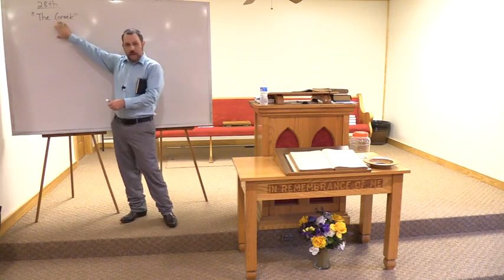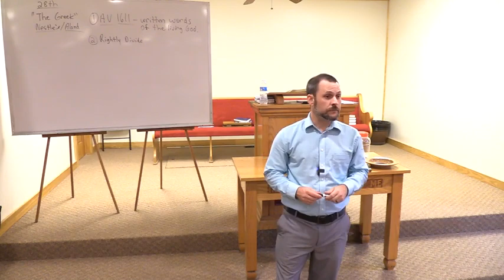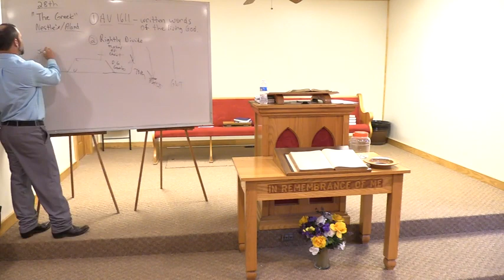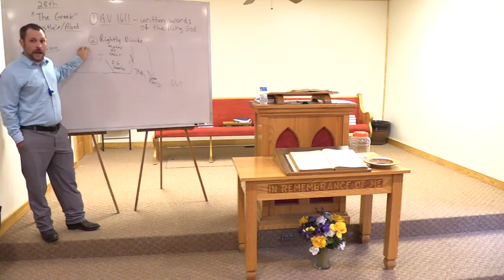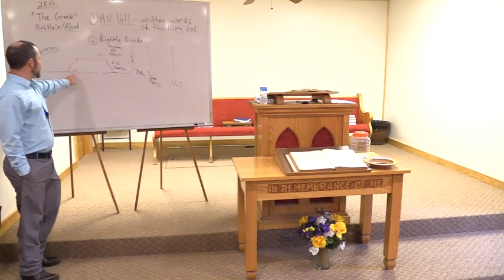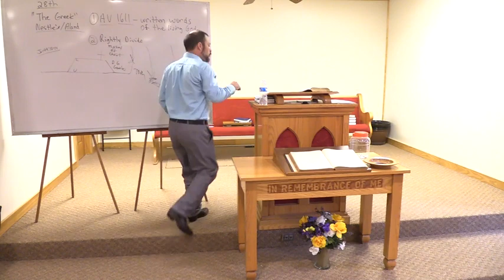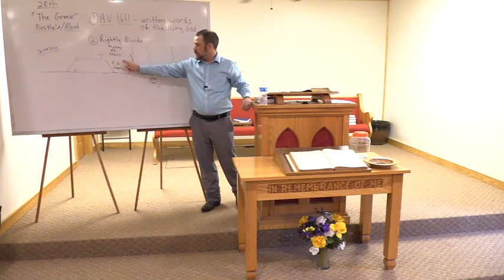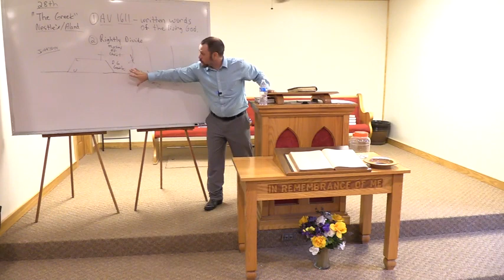The way which they call heresy